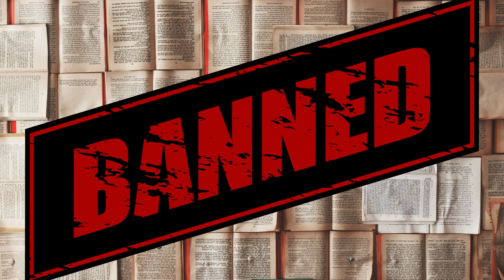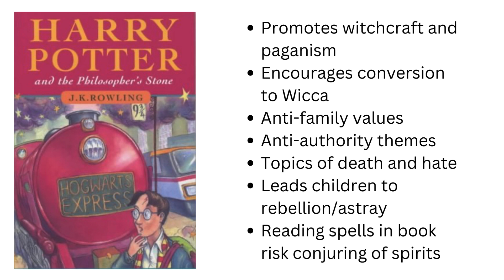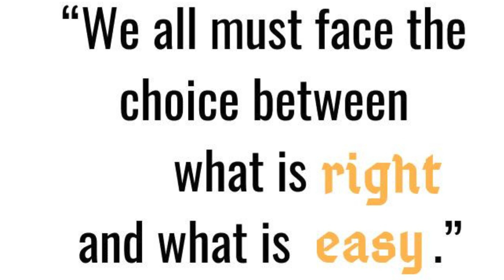Banned Books: Harry Potter (One of the Most Banned & Challenged Books)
(CG) A short banned book video as this wasn't on my 24 banned books to read this year since I'd already read it. Still, it's so commonly challenged that I figured it was worth a mention!